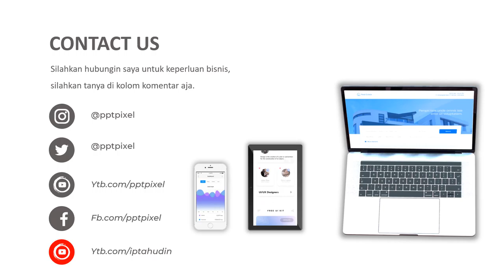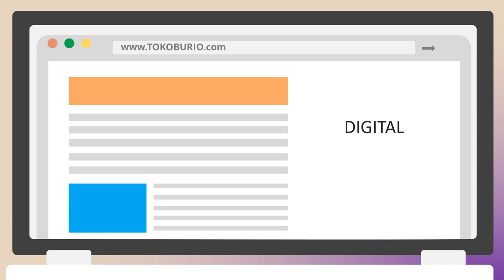Contoh Iklan Aloe Vera, Daun Sirih, Mint, Araminta Mouthwash, Obat kumur, Spray Mulut, Mouthwash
Video berikut adalah video company profile perusahaan Daun Sirih. Nama perusahaan di video ini hanyalah fiktif belaka. Hanya sebagai contoh saja.